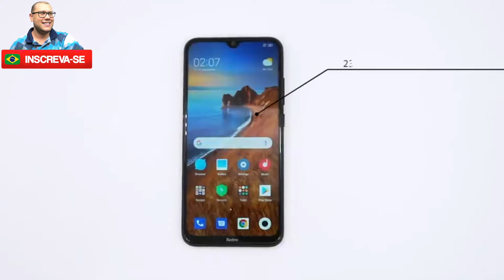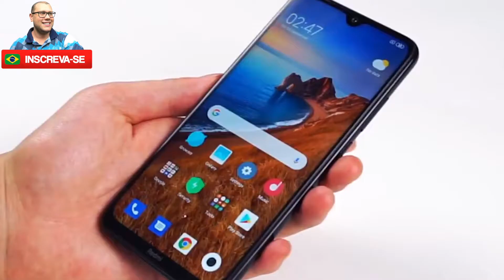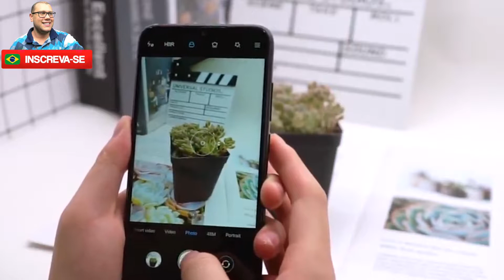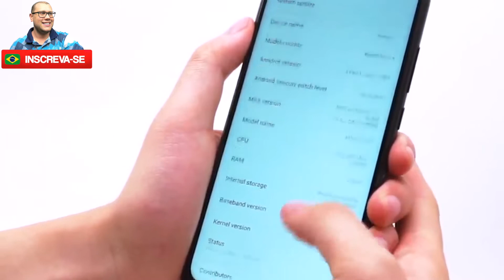Smartphone Redmi Note 8 Xiaomi: A câmera de 48MP desse celular vai te surpreender!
👉Smartphone Xiaomi
👉Smartphone Xiaomi

Para quem busca um smartphone top de linha: Xiaomi Mi9 é a escolha perfeita celular custo beneficio
Garanta já o seu Xiaomi Mi9
Smartphone Redmi Note 8: A câmera de 48MP que vai te surpreender!
Em alguns casos ao fazer a seu pedido através dos links acima você irá ajudar o canal, porem eu sempre pesquiso o melhor para oferecer a vocês. Obrigado por você ser essa pessoa maravilhosa!